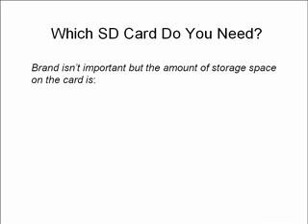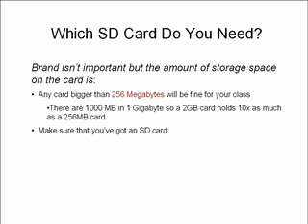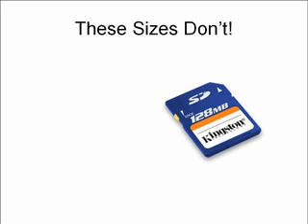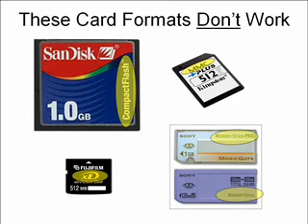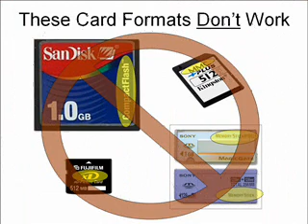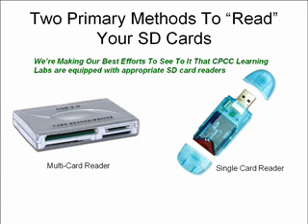CPCC SD Card Tutorials: The Basics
This tutorial will teach students about which Secure Digital cards to purchase as well as illustrating choices that won't work.